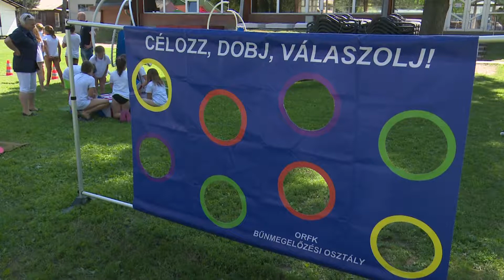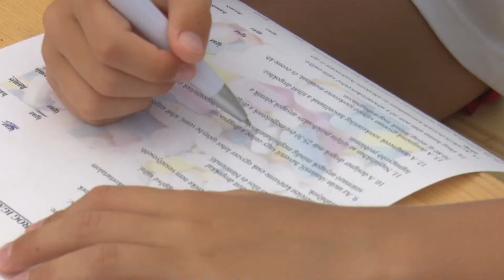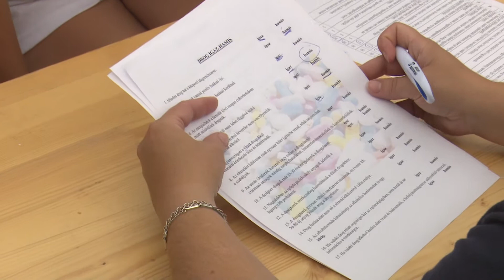Rendőrségi kampány a Brigetio Gyógyfürdő strandján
A Brigetio Gyógyfürdőben, a strandon kampányoltak a kábítószerek használata ellen a megyei rendőr-főkapitányság munkatársai. Interaktív játékokkal hívták fel a gyerekek figyelmét az illegális szerek veszélyeire, miközben a balesetek témaköre is előkerült. (Forrás: KTV, szerk.: Hajnal Dóra, op.: Varga Zsolt)